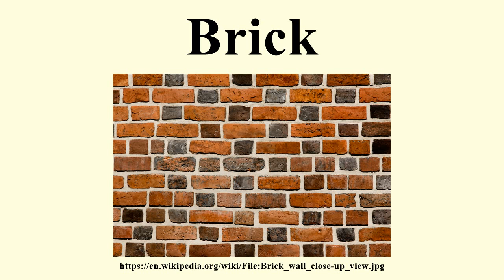Brick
Image-Copyright-Info
Author-Info:   Pawel Wozniak

Image-Copyright-Info